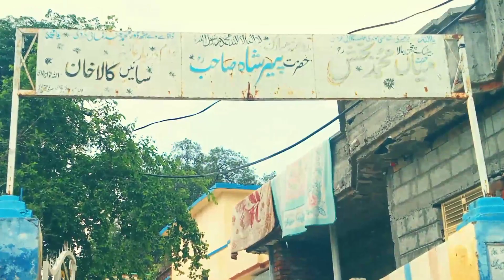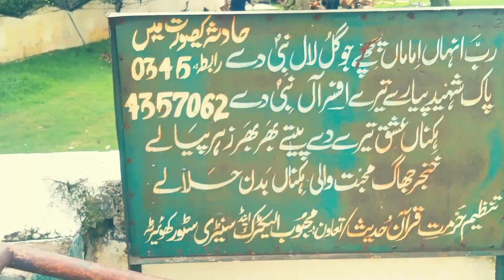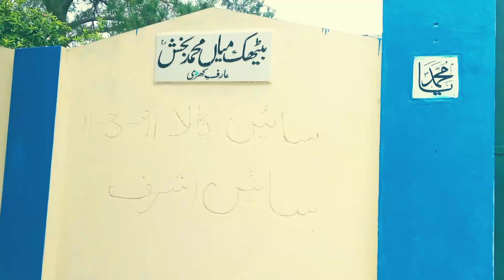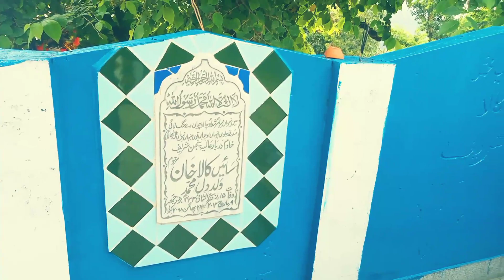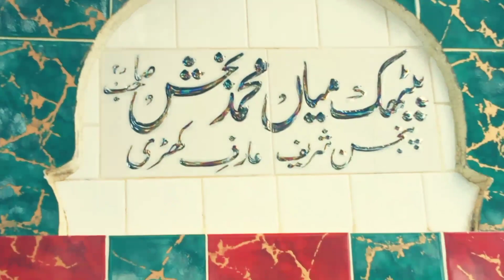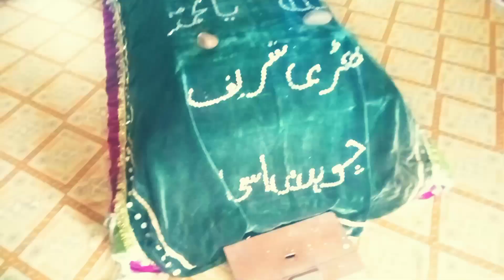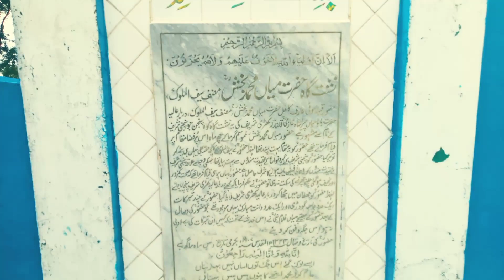Panjni Shreef Charhoi Azad kashmir ! بیٹھک میاں محمد بخش صاحب پنجن شریف کھڑی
KharisharifmirpurAzad kashmir
Khari sharif darbar history in urdu
 Khari sharif qawali
Khari sharif saif malook
Khari sharif location
 Khari sharif urs date 2022
 Khari sharif darbar map
Khari sharif marquee